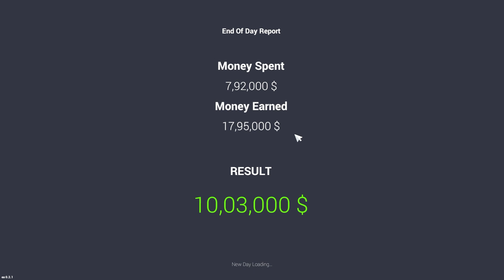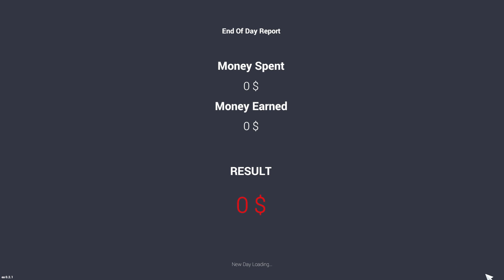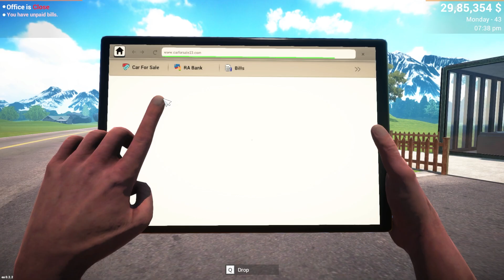MY NEW HOUSE AND LUXURY CARS | CAR FOR SALE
Dont Forget To Smile.!!

MaLLu LifeSteal IP:

Java: mallu.mcserv.fun

Bedrock: mallu.mcserv.fun:19132